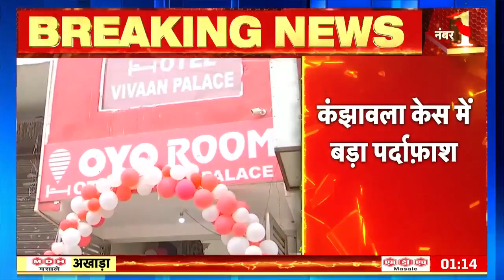Delhi Kanjhawala Accident: CCTV में 'दोस्त' निधि का झूठ, मौत की पहेली का सच से सामना | Hindi News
Delhi Kanjhawala Accident: नए साल के अवसर पर दिल्ली के सुल्तानपुरी (Delhi Sultanpuri Horror) में कंझावला (Kanjhawala Case) इलाके में कार से करीब 12 किलोमीटर तक घसीटे जाने के बाद 20 साल की अंजलि सिंह (Anjali Singh Death News) की मौत को लेकर रहस्य अब भी कायम है. अंजलि की मौत अनजाने में हुई या क्या किसी साजिश के तहत उसकी हत्या की गई, इसे लेकर कई अनसुलझे सवाल हैं. हालांकि, पांच आरोपियों के अलावा अब शक की सुई अंजलि की सहेली निधि की ओर भी मुड़ती दिख रही है.

Mystery still persists over the death of 20-year-old Anjali Singh after she was dragged by a car for about 12 kilometers in Kanjhawala area of ​​Delhi's Sultanpuri Horror on New Year's Eve. Is. There are many unresolved questions regarding whether Anjali's death was unintentional or whether she was murdered as part of a conspiracy. However, apart from the five accused, now the needle of suspicion seems to be turning towards Anjali's friend Nidhi.